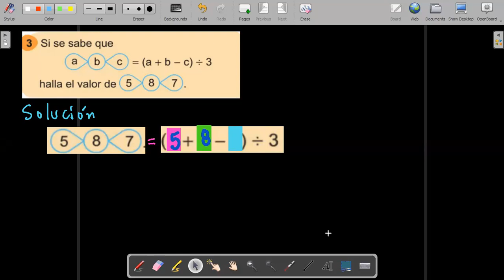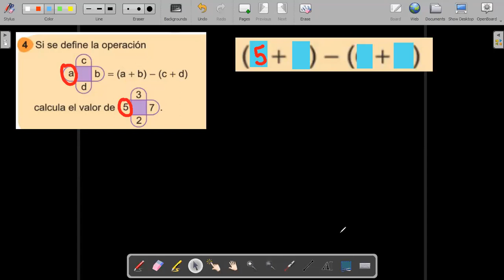3er Grado TEMA OPERADORES GRÁFICOS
Clases de matemáticas de hoy jueves 21 de setiembre